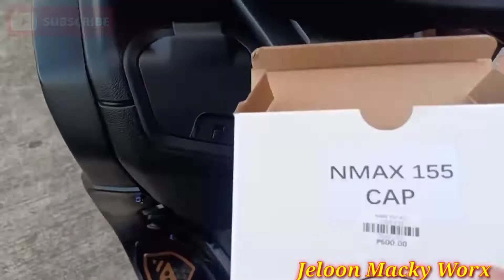NMAX 2020 POCKET COVER V2 Installation